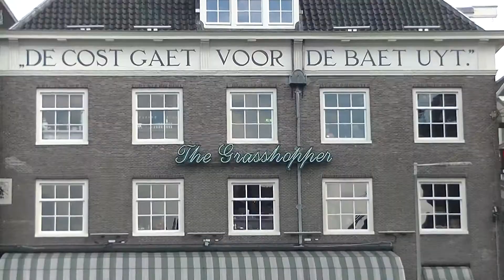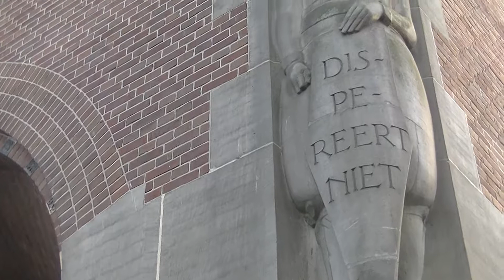2017 11 11 Damrak Amsterdam